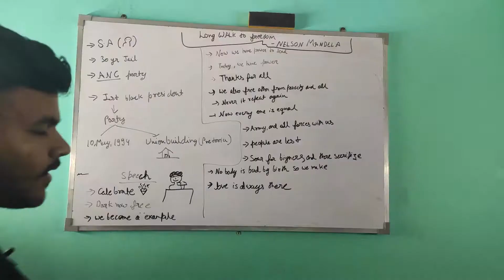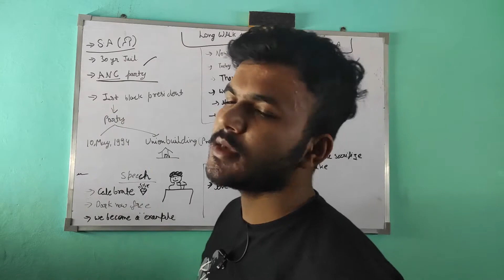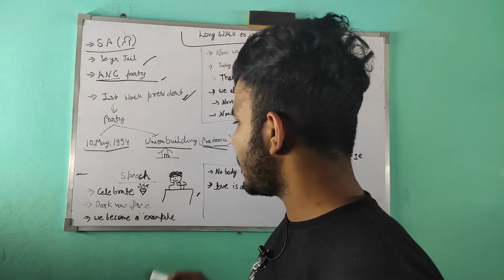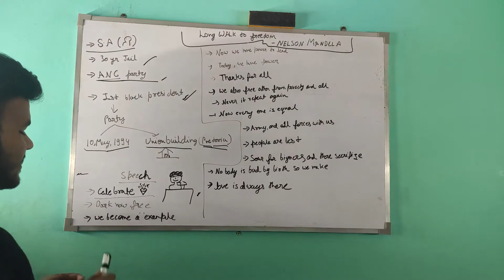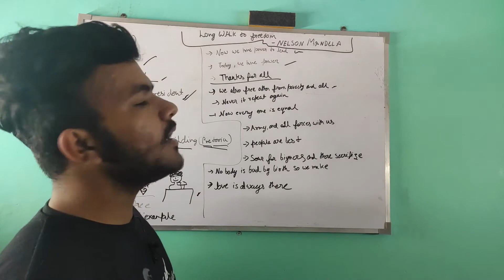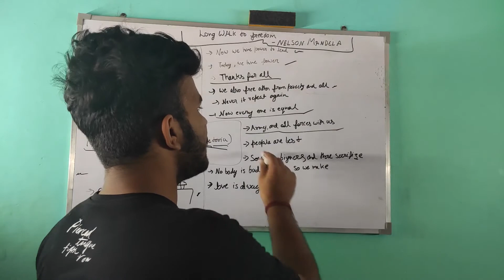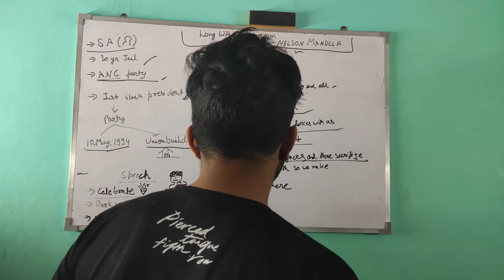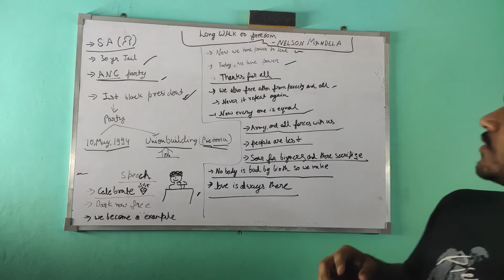class 10th English chapter 2|long walk to freedom/Nelson Mandela/CBSE chapter 2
hello friends

❤️❤️❤️ this video is dedicated about chapter 2 of class 10th students I try to clear half of the chapter in a very summarised way with very funny logics and also try to highlight all the necessary point regarding this video